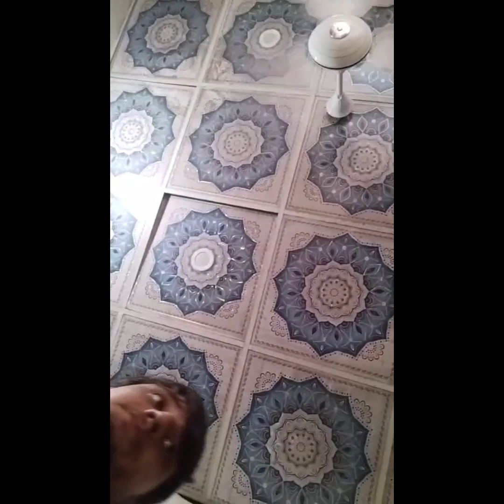Najam USTAD Ali Johar won CG Alter 6mm race against Rehman USTAD Dr Sameer 11-09-2022 Munsif R-GHOST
Description:-

Congratulations GEN-1✌
Bilal Sam v/s Idrees Pathan
Rider:- Ali Johar v/s Dr. SaMeer
Bikes Najam Ustad v/s Sohail UP
Pattren CG Alter 6mm  {Free Style}
Super Highway (Chistia to Nadran)
Sunday  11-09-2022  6 to 7 Morning
Amount 15000 Munsif Nabeel R-GHOST